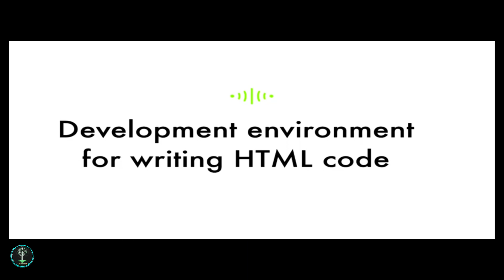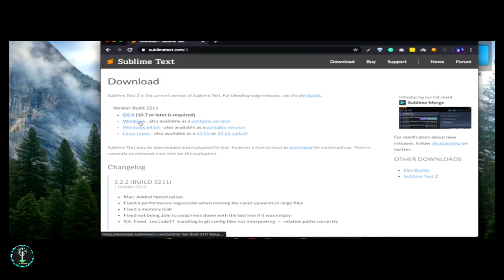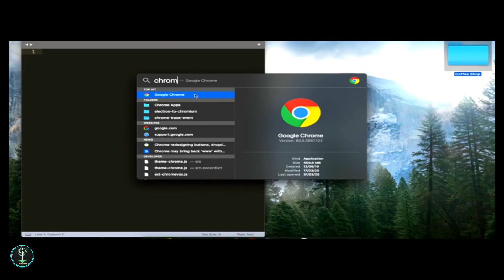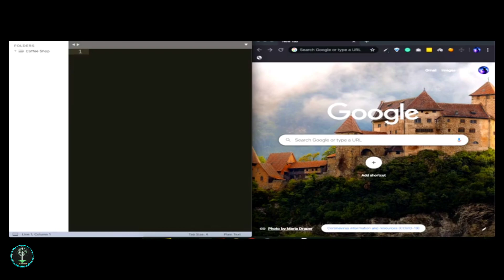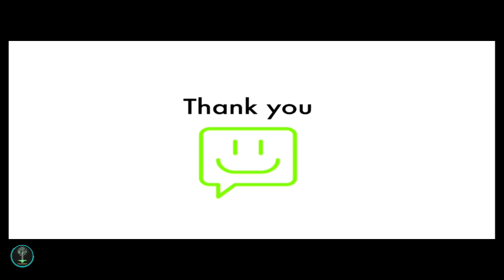Development Environment For Writing HTML Code | ( Lecture 5 ) Web Development most premium Course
We hope you are excited to learn more. During the course
Welcome to the of Full professional Web Development Tutorial Course 2023
Lecture 2 , with this course you will learn how to be a Full Stack Web Developer from scratch.
i hope your very helpful this video